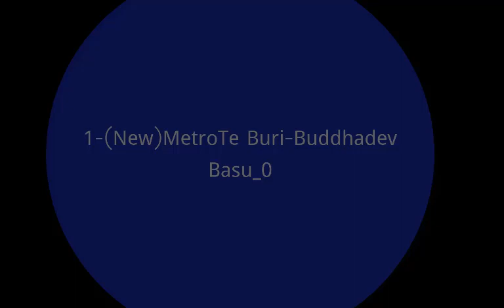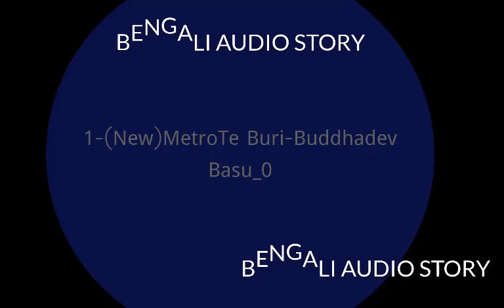মেট্রো তে বুড়ি ।। NewMetroTe Buri Buddhadev Basu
The sound track which is use in this video

Ain't belong to us we never claim any copyright on them. if you

lover like you. we use this audio track for education purpose.

This Channel Does Not Promotes Any

illegal content , all contents provided by This Channel is meant